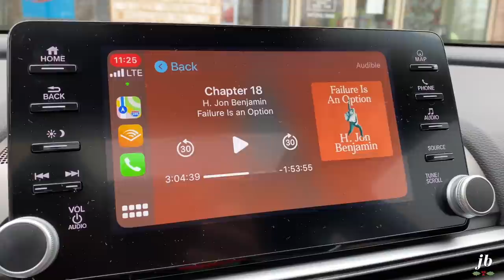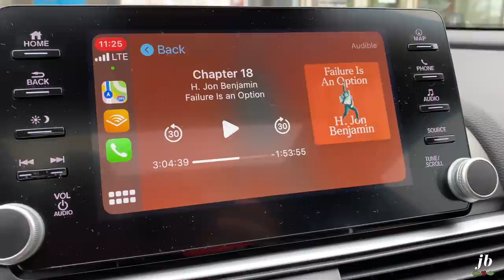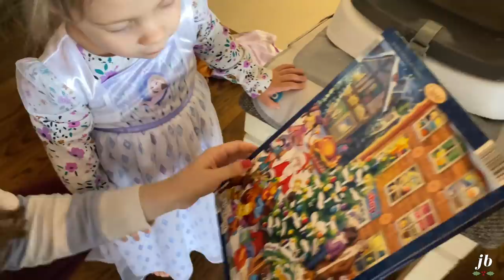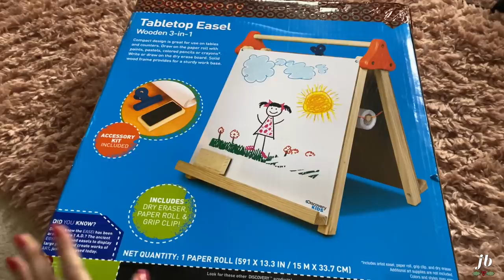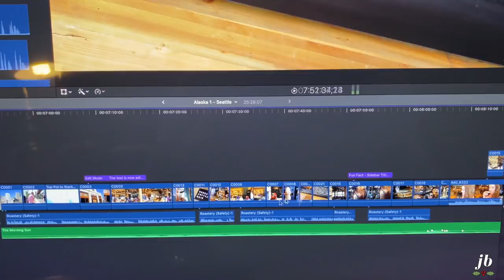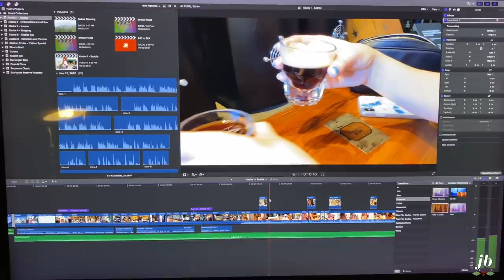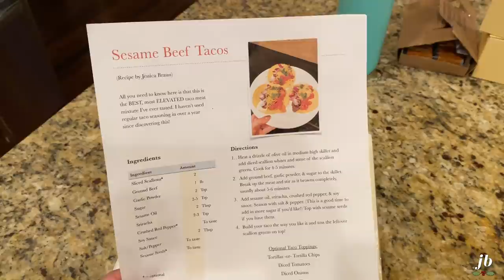VLOGMAS DAY 1 // aldi advent calendars, my fave TACOS, amazon holiday decor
Welcome to the start (day 1) of Vlogmas 2020 - where we vlog every day in December. (I'm tired just thinking about it, lol!)

Ilia Skin Tint
Makeup Forever Powder Foundation
Failure is an Option by H. Jon Benjamin
Blue and White Striped Sweatshirt I’m wearing (on clearance!!)
Pink hat for Gigi
Mittens for Gigi
Fairy Lights
Tabletop Easel
Christmas tree we have